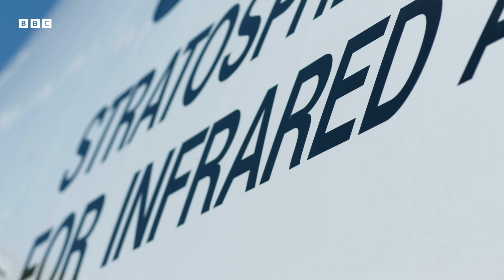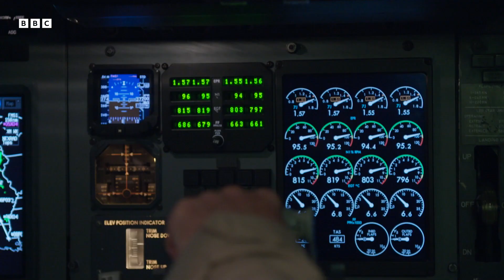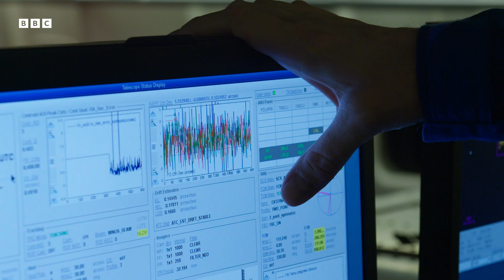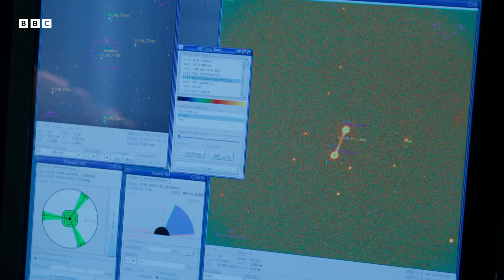Using Infrared To Observe the Invisible | Colour The Spectrum Of Science | BBC Science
Before a star forms they are just dust and gas - by using infrared scientists can now look at these particles and find out how stars are made.

Taken from Colour The Spectrum Of Science